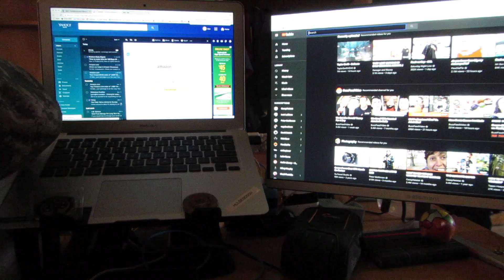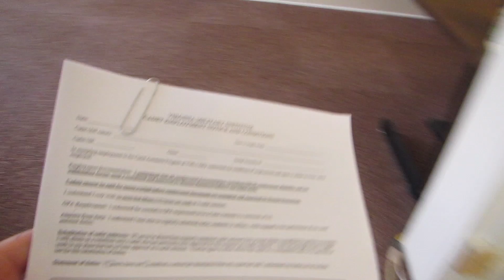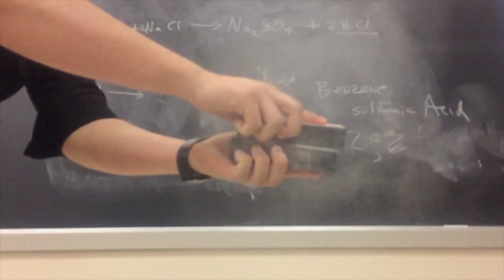A Vlog of a VMI Cadet EP 5 | Snow and Snore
Got some pretty good snow this week, and we're supposed to be switching to Summer Class Dyke (Summer Uniforms) very soon.